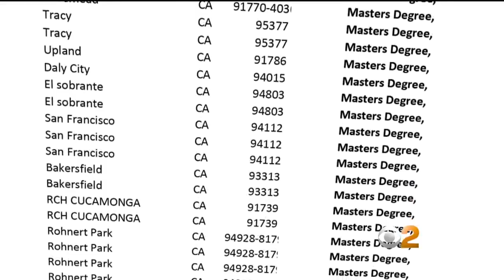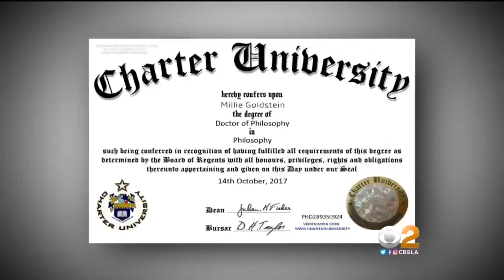College Makes Changes After CBS2 Discovery Of Degree From Diploma Mill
"We made a mistake," President James Limbaugh said. "I don't want students to feel misled, and it won't happen again." David Goldstein reports.